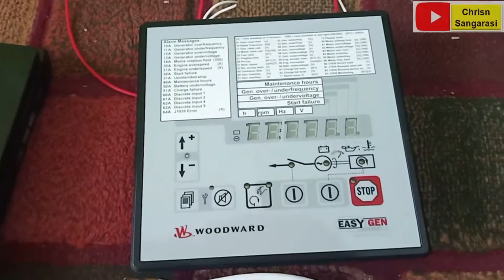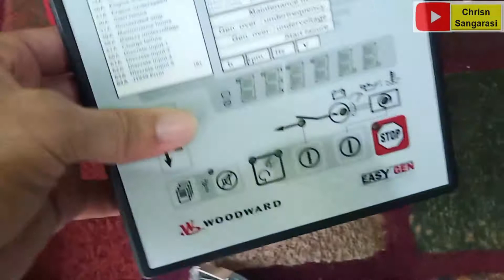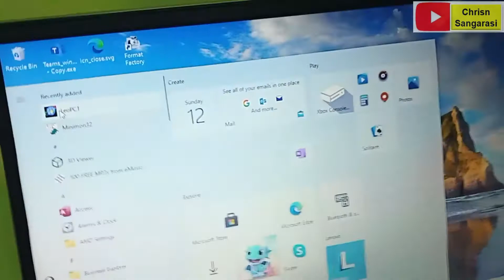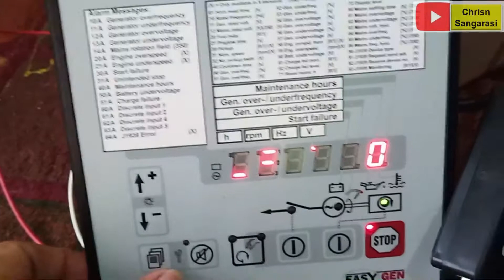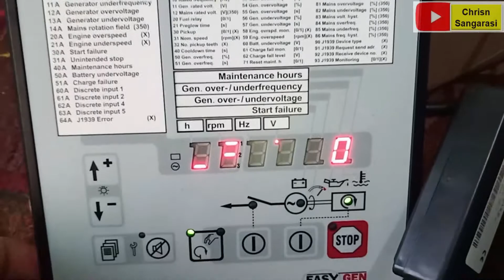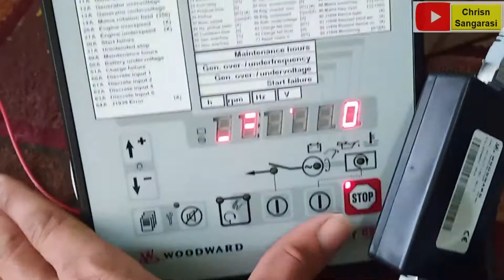CARA INSTALL WOODWARD EASY GEN 320X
Berikut adalah cara melakukan install controler baru dan update sofware khusus easy gen 320 x yang menggunakan engine scania DC09